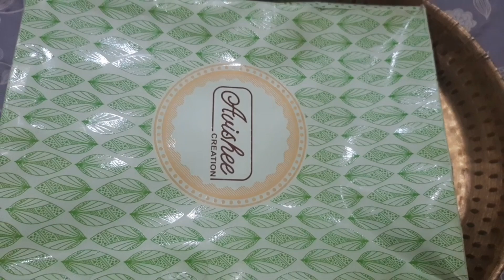video#pahadi Shaadi me kya ho gya😱🥵